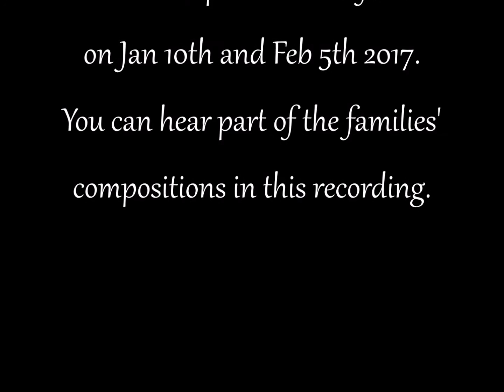Precarious Cat, Cheryl Camm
A song composed for Musical Sculptures family workshops at the Hepworth Wakefield in January and February 2017, using as inspiration Helen Marten's art works from The Hepworth Prize Exhibition. Families composed their own accompaniments to this song which we performed in the gallery spaces.